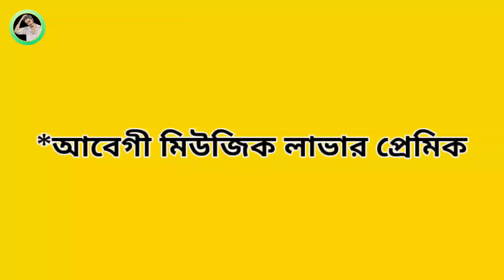Types of premik after breakup | Mehedi, Farhan & Tamanna | Loser Squad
ˍˍˍˍˍˍˍˍˍˍˍˍˍˍˍˍˍˍˍˍˍˍˍˍˍˍˍˍˍˍˍˍˍˍˍˍˍˍˍˍˍˍˍˍˍˍˍˍˍˍˍˍˍˍˍˍˍ

ˍˍˍˍˍˍˍˍˍˍˍˍˍˍˍˍˍˍˍˍˍˍˍˍˍˍˍˍˍˍˍˍˍˍˍˍˍˍˍˍˍˍˍˍˍˍˍˍˍˍˍˍˍˍˍˍˍ

ˍˍˍˍˍˍˍˍˍˍˍˍˍˍˍˍˍˍˍˍˍˍˍˍˍˍˍˍˍˍˍˍˍˍˍˍˍˍˍˍˍˍˍˍˍˍˍˍˍˍˍˍˍˍˍˍˍˍˍˍˍˍˍ

ˍˍˍˍˍˍˍˍˍˍˍˍˍˍˍˍˍˍˍˍˍˍˍˍˍˍˍˍˍˍˍˍˍˍˍˍˍˍˍˍˍˍˍˍˍˍˍˍˍˍˍˍˍˍˍˍˍˍˍˍˍˍˍ